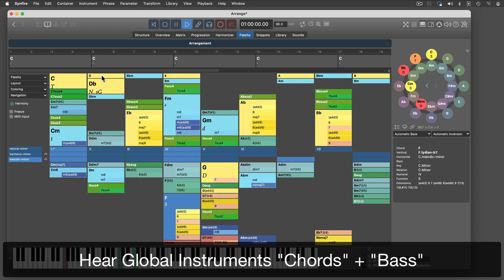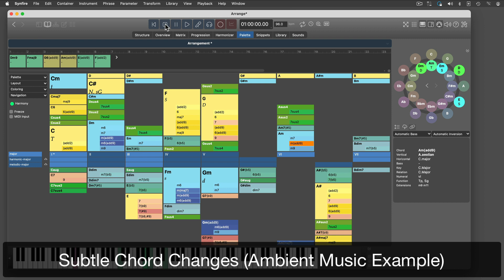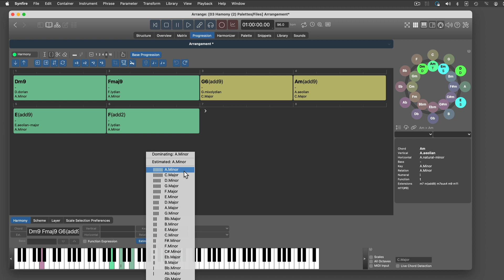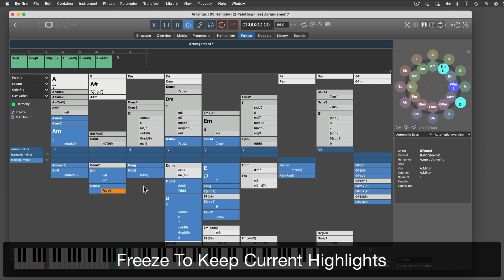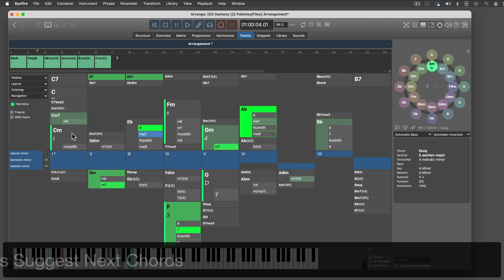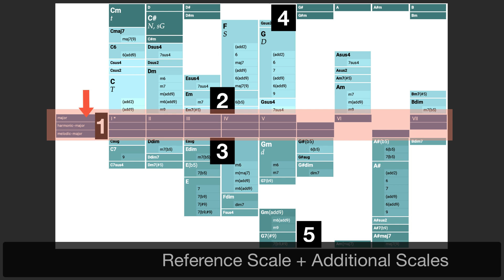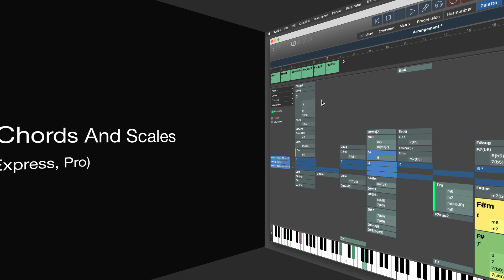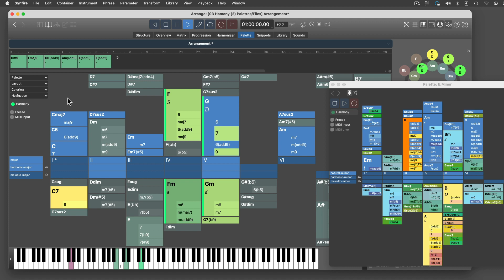Harmony (2): Palettes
Learn how to use the Palette to navigate keys, build chord progressions and explore the space of harmony with your own Palette layouts. Browse and discuss all tutorials in context on our community